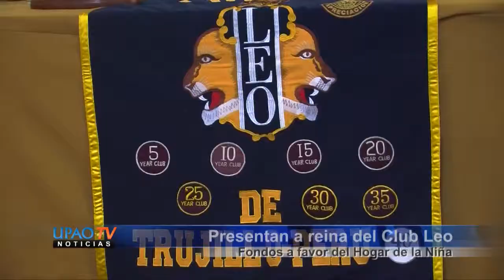NOTA PRESENTAN REINA DEL CLUB LEO 07 SETIEMBRE - UPAOTV CANAL 39.mp4